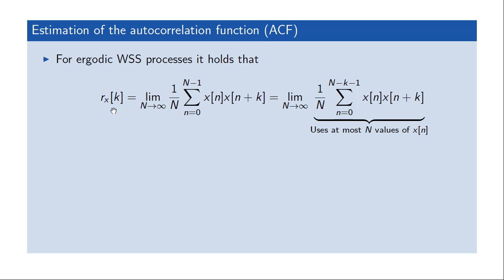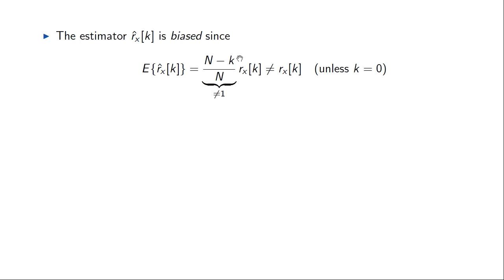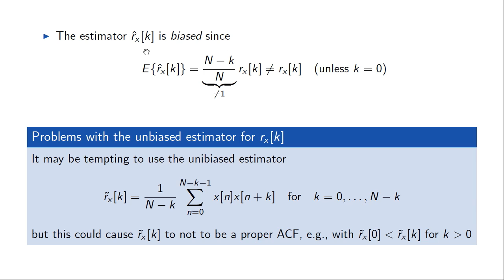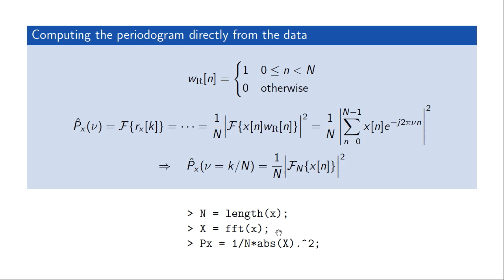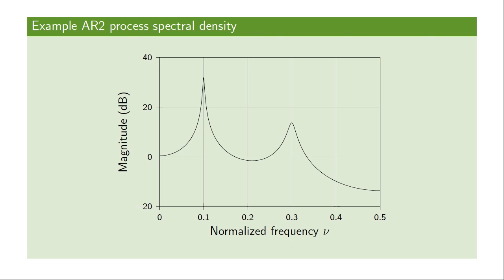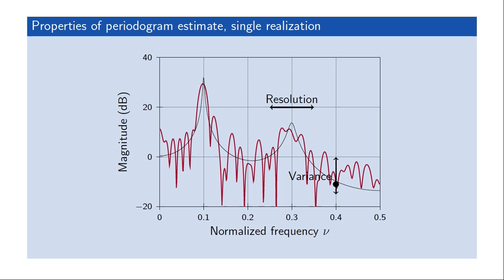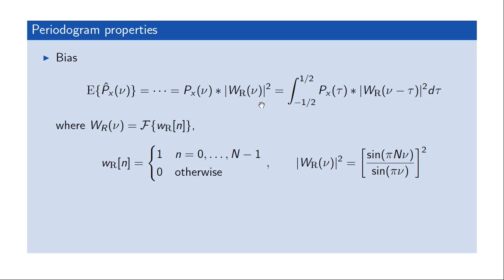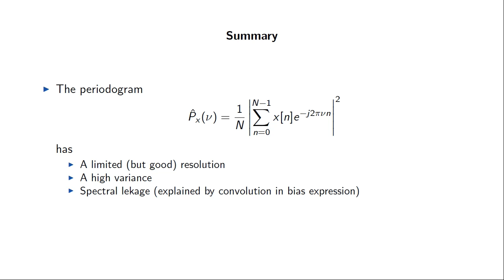Periodogram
The periodogram spectral estimator. Presentation of the method.